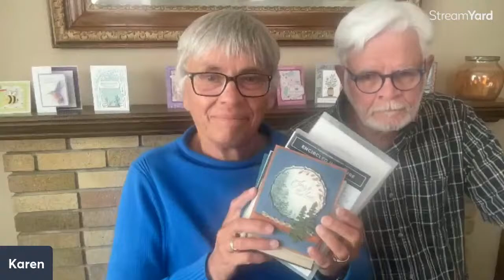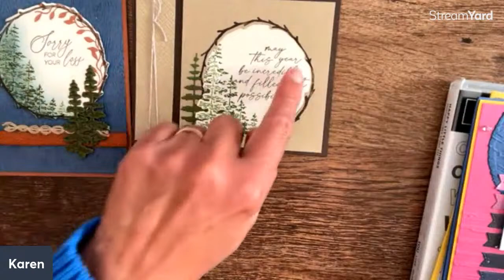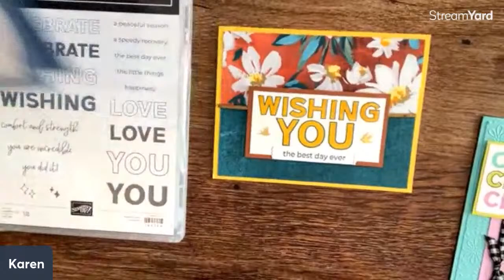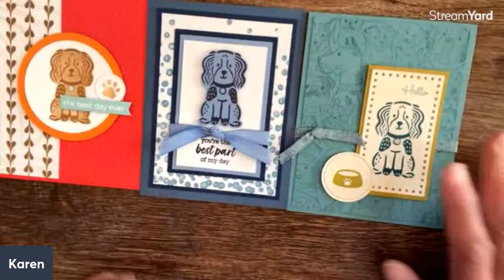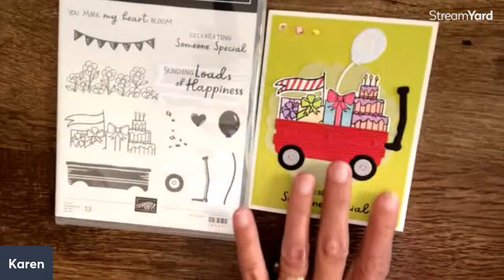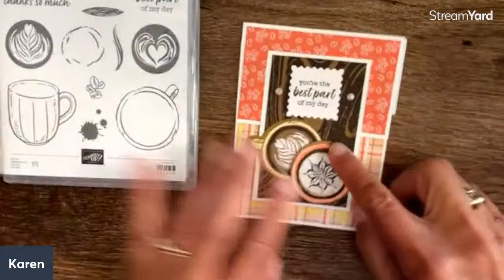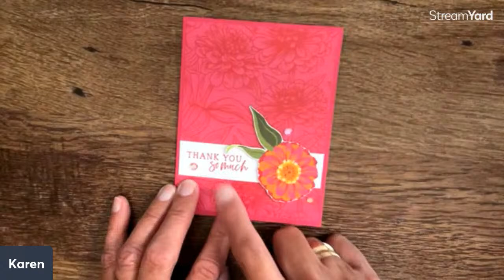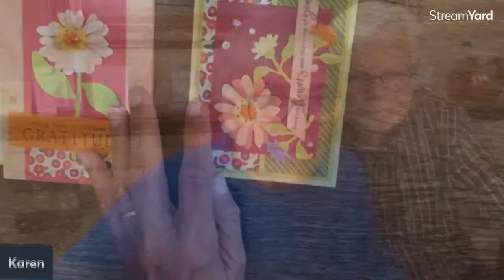Chatting Over Cards/Our Favorite Online Exclusives!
Check out these 65 gorgeous cards using the Online Exclusives stamp sets and dies. Do you have a favorite?